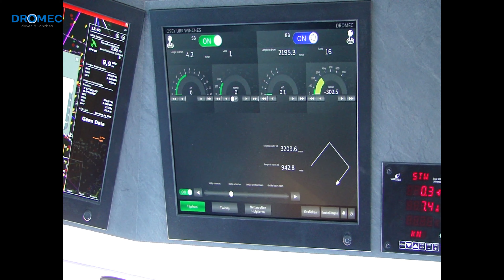Dromec lt43 visserij hauling equal speed and tension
Dromec bouwt lieren voor de scheepvaart, visserij, landbouw en tal van andere toepassingen. Het ontwikkelen en engineeren van een nieuw elektrisch aangedreven flyshoot- en twinrig liersysteem was een uitdaging, maar is boven verwachting geslaagd. Visser Klaas van Duijn van de LT43 is tevreden.

Nadat Maarten en Klaas van Duijn in 2017 kenbaar hadden gemaakt dat zij een innovatief en toekomstbestendig schip wilden laten bouwen, ging Dromec en samenwerkingspartner VCU met de familie Van Duijn praten. Elke wens en idee werd in kaart gebracht om een duidelijk beeld van de verwachtingen te krijgen.

Een leuke uitdaging
“Op basis van alle informatie maakte Dromec een plan”, vertelt ing. Leendert van Bochove,  technical engineer bij Dromec.  “Wij zagen de uitdaging wel zitten.” Brandstofbesparing en lieren gaat ook goed samen. Het uitvaren van de lijnen en netten levert namelijk energie op. Als je dat met een elektrische lier doet en de juiste voorzieningen treft, werkt de motor namelijk als dynamo. Maar een elektrische lier kan nog meer voordelen bieden boven de traditionele hydraulische varianten.

Een elektrische lier heeft minder onderdelen ten opzichte van een hydraulisch systeem. Dat betekent dus minder weerstand en bespaart daardoor dus energie. De lier bestaat in feite alleen uit een trommel, aandrijving, elektromotor, lagers en een encoder. Dat is ook een besparing op onderhoud en er kan minder stuk gaan. De door Dromec ontwikkelde besturing is inmiddels ook in staat om met één joystick de netten binnen te halen. Met hydraulische systemen zijn er meerdere handles nodig om dat te doen. Middels de besturing en een aantal sensoren worden de netten in de ideale vispositie in het water gepositioneerd en gecontroleerd. Het hele proces wordt grafisch weergegeven op een display, zodat de visser tijdens de track alle relevante informatie tot zijn beschikking heeft.

Gezamenlijke kennis
Indien het systeem wordt ingesteld op een maximale trekkracht van bijvoorbeeld 5 ton, dan reageert het systeem automatisch zodra de kracht groter wordt en werkt het als veer en viert het vistuig. De motoren leveren dan weer energie waardoor de aggregaten minder hoeven te leveren. Tijdens de ontwikkeling, waarbij alle kennis van de vissers, VCU en Dromec samenkwam, werd er een proefopstelling in de werkplaats gemaakt. Iedereen werd uitgenodigd voor een demonstratie. Uiteindelijk moet het systeem doen wat de klant ervan verwacht. Daarvoor is Van Bochove ook een week gaan vissen met de vissers. “Vissers werken van vader op zoon hydraulisch, dus het is een uitdaging om een nieuw systeem te maken dat aan hun verwachtingen voldoet. Ze kennen de betrouwbaarheid van hydrauliek.”

“Het was behoorlijk spannend. De klant verwacht een bepaald gedrag van het lier systeem”, vertelt Joost Ressing, Sales & Marketing Manager bij  Dromec. “Dat is gerealiseerd middels  de door ons ontwikkelde besturing.” “Uitgangspunt is dat het simpel moet zijn”, voegt Van Bochove toe. “Het werkt dan ook zoals een app d.m.v. een touchscreen tussen de joysticks.”

Breed scala aan maritieme lieren
Enkele voorbeelden van de door Dromec geleverde lieren in de maritieme wereld zijn de draadankerlieren en de draaiende bolder, een combinatie van een bolder en een kaapstander, waar je ook direct op kan beleggen.

Ook bouwt men z.g.n. spoelmachines in veel varianten, waarmee kabels met een juiste voorspanning op lieren aan boord van schepen kunnen worden gespoeld. Deze voorspanning (ca 10% van de werklast)  zorgt voor een beter spoelbeeld en minder slijtageschade aan kabels, dus een langere levensduur.